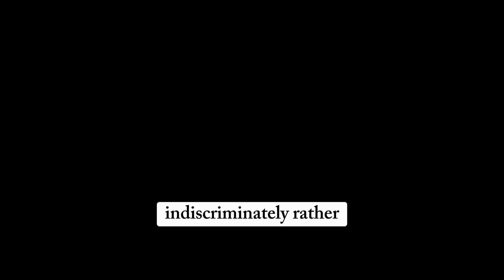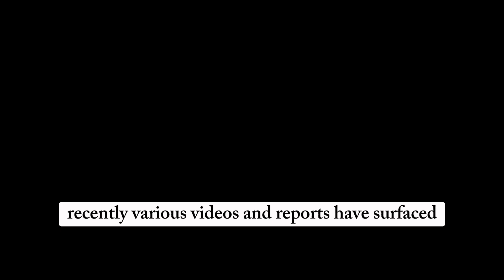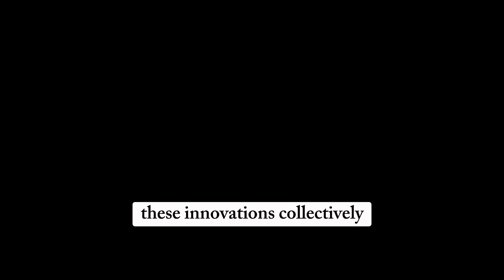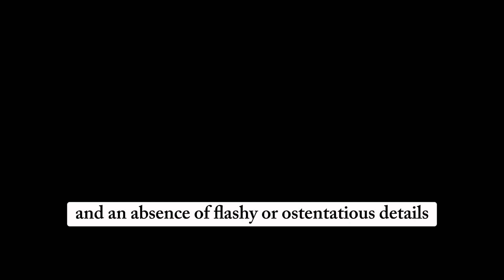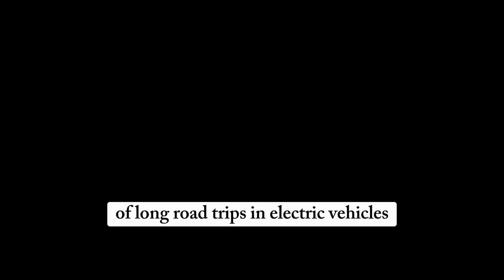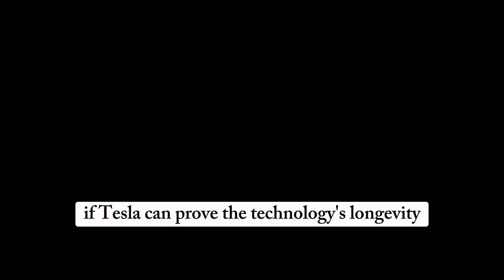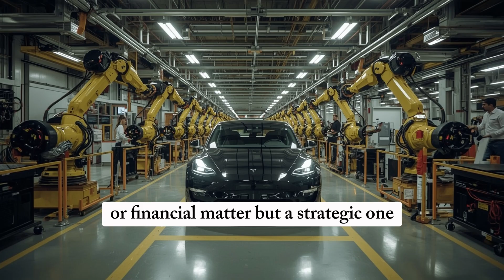Elon Musk Confirms 2026 Tesla Model 2 at $15,990 — Pre-Orders Begin with 5 Major Design Upgrades!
Elon Musk has finally confirmed the 2026 Tesla Model 2 at an unbelievable price of just $15,990, marking a major step toward Tesla’s mission of affordable electric mobility. In this video, we explore everything you need to know about the new Model 2, including its 5 major design upgrades, new battery technology, interior improvements, performance features, and Tesla’s global production plans. Learn how this budget-friendly EV could reshape the electric vehicle market and challenge Chinese automakers in 2026. Whether you’re a Tesla fan, EV enthusiast, or future car buyer, this deep dive reveals the truth behind Elon Musk’s most anticipated Tesla model yet.

Reason to Watch:
Discover the shocking details behind Tesla’s $15,990 Model 2, its five major design upgrades, and why Elon Musk believes this car will dominate the EV market globally